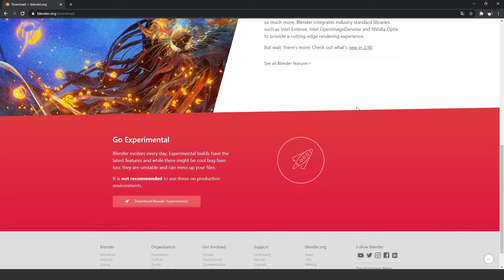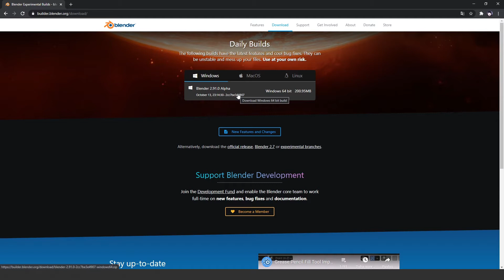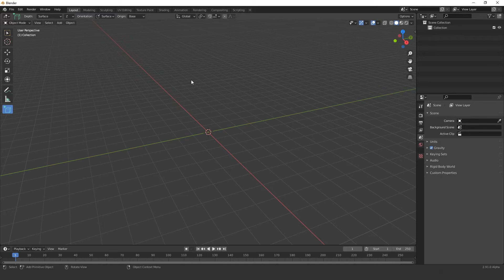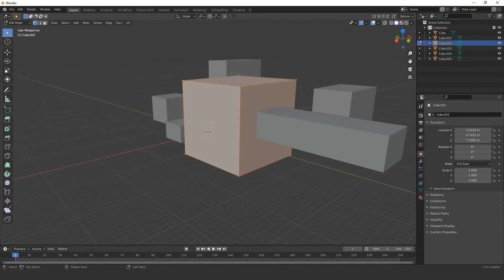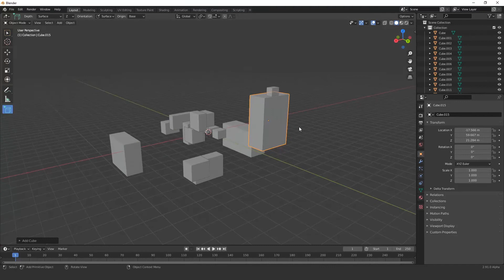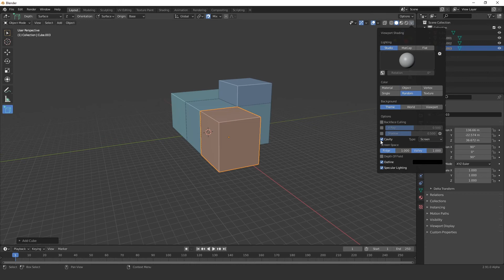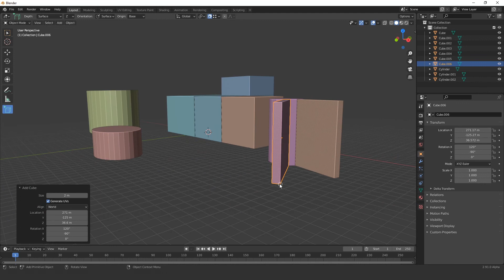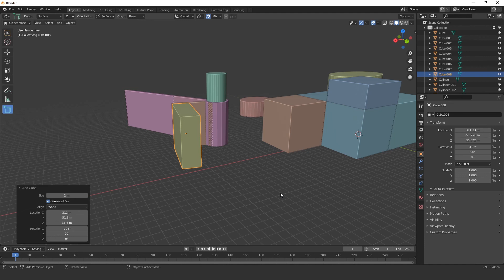Blender 2.91 No:1 (Mouse ile Obje Yaratmak)